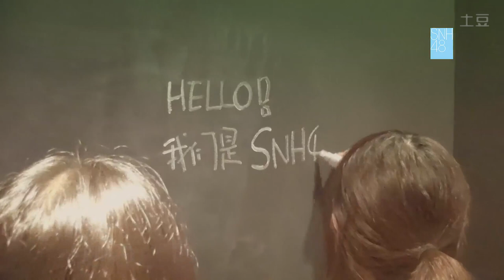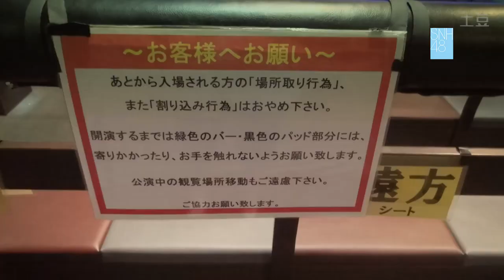SNH48 Team NII members in Japan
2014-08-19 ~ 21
SNH48 Team NII members Feng Xinduo, Lu Ting, Wan Lina & Zhao Yue flew to Japan and visited the AKB48 Cafe & Theater and went to watch the Tokyo Dome Concert!